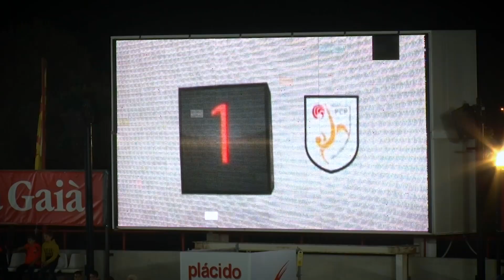Promo Supercopa de Catalunya 2019